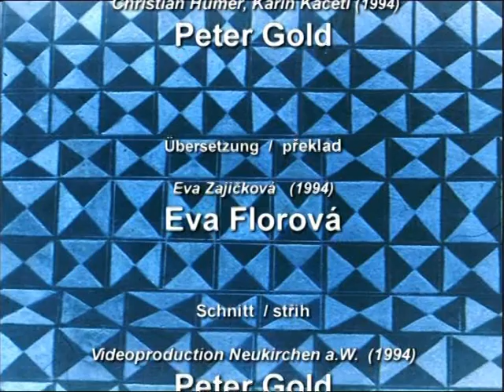Život na hranici - 1994-2009 díl 2.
režie a koncept: Thomas Samhaber, Wladviertel Akademie, kamera a střih: Peter Gold.2009